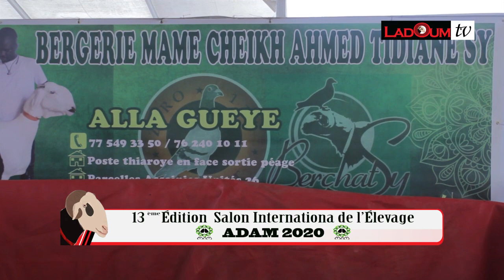SALON ADAM 2020 ITV BOX P3